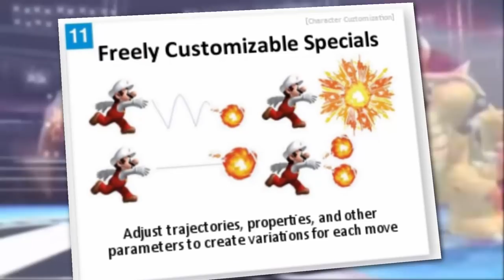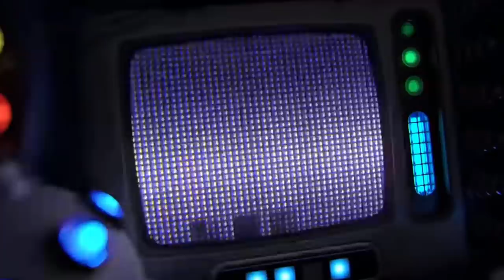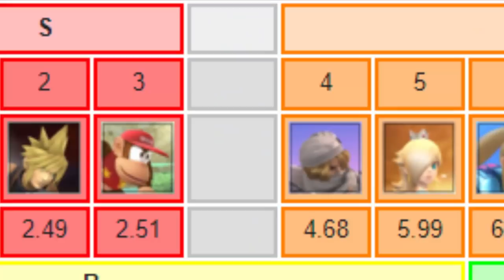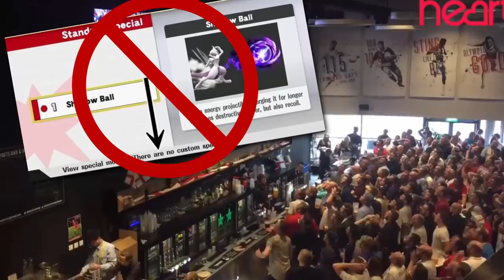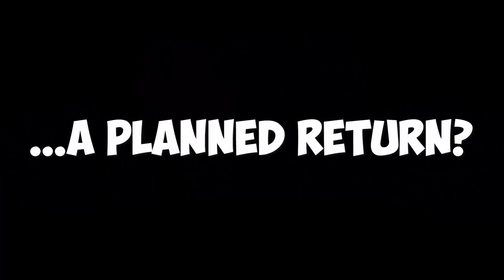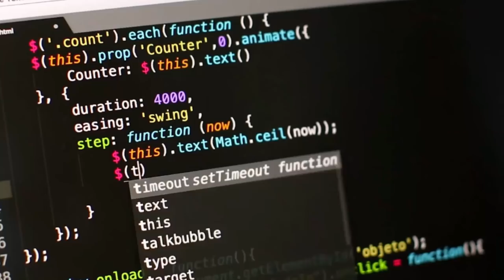Nintendo Was FORCED to Cut This Feature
This Smash Bros. feature was possibly the most innovative in series history but only appeared in Super Smash Bros. for 3DS & Wii U and not in Smash Ultimate...why will it never be seen again?

In this video I break down the history of custom moves from their humble origins to the nightmare of creation to some of the most controversial Smash Bros. tournaments of all time. Mountains of money spent on a feature that has essentially been erased from history...what are the real reasons why?

⚡Special Thanks to new Channel Members Clark Ryback, Jonathan San Agustin, Shannon Hildebrand & Jaru Binns!⚡